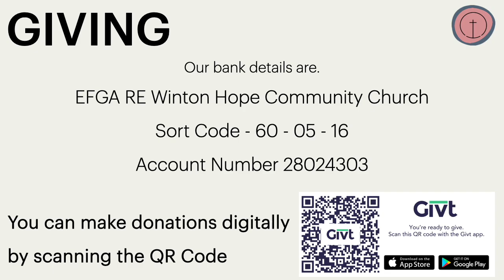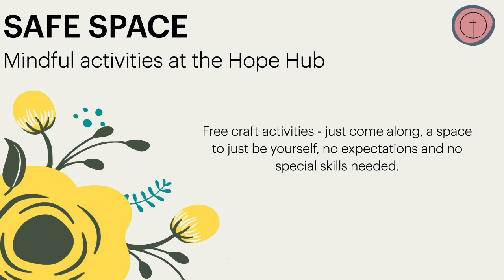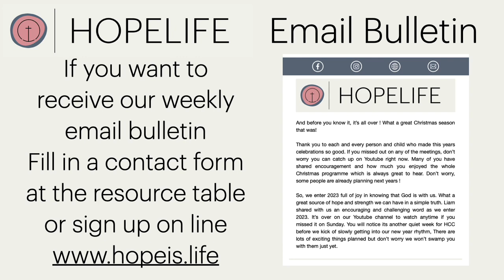Sunday 19th February : Vision Sunday